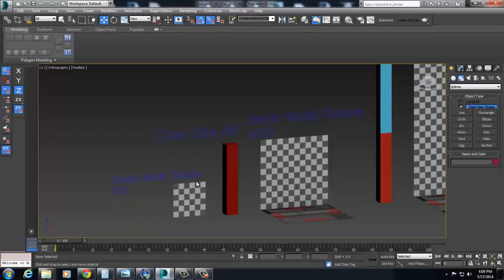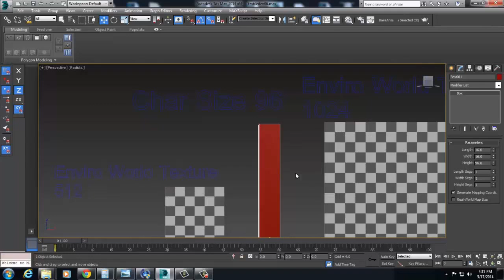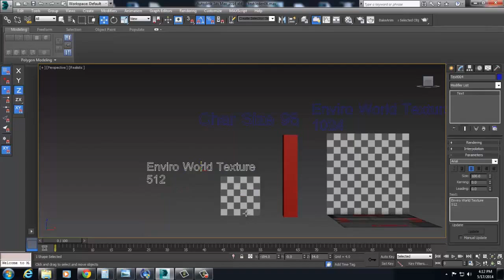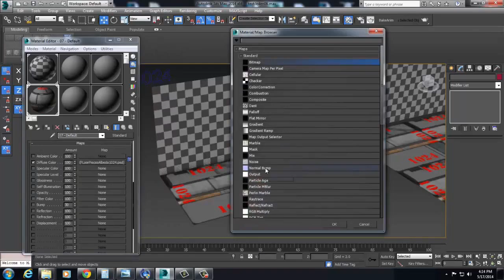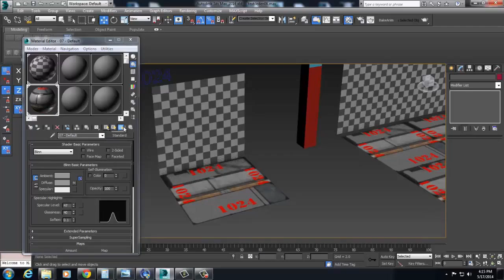Introduction to Map Sizes #2 UE4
Basics of Modeling for Games #1